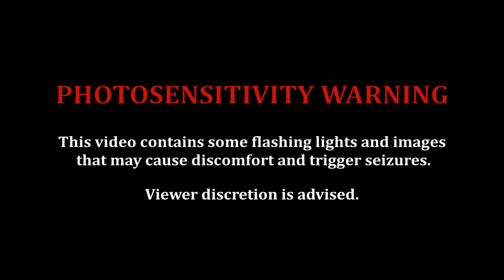Photosensitivity Warning - This video contains some flashing lights and images. ⚠️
A basic photosensitivity warning I intend to use or add as a card in certain videos, especially due to the new intro I made. Feel free to use it in your work.

As a card, the words 'Suggested: Photosensitivity Warning - This video contains some fl...' will display on the video added to (according to my test - 4/16/2023), hopefully providing a sufficient, albeit brief, warning, without having to insert the warning video itself at the beginning of the main video.

*Created with: VSDC Free Video Editor